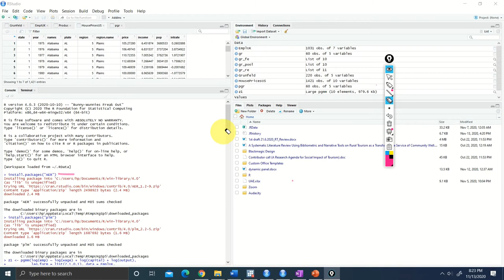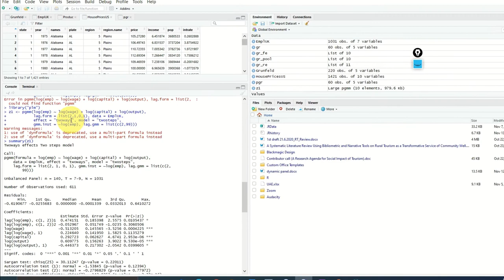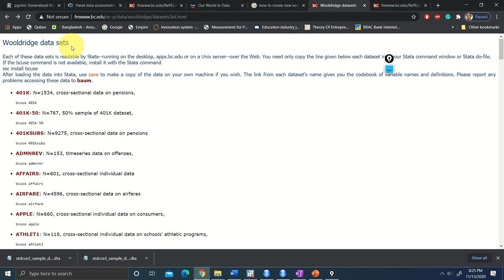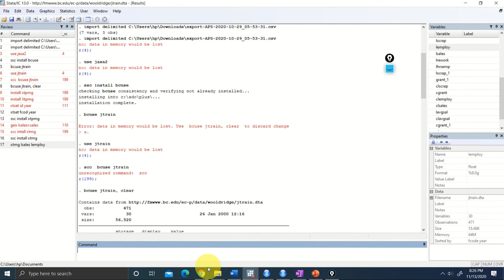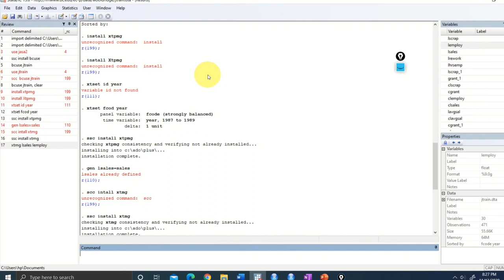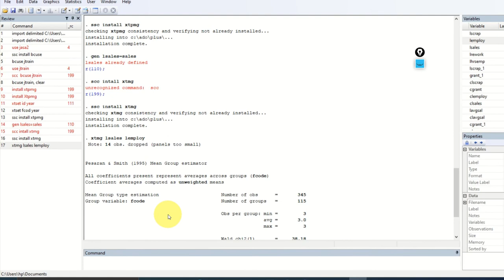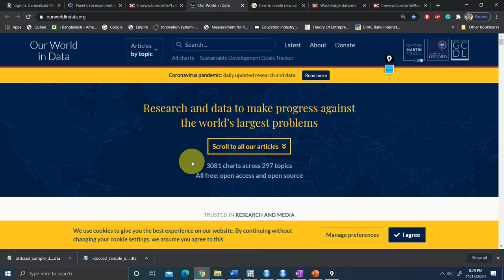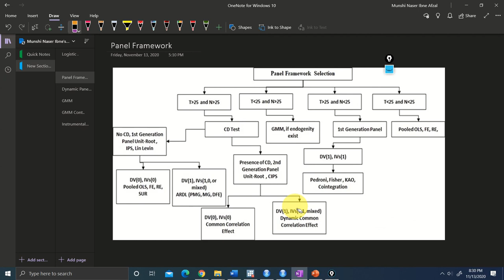Dynamic Panel Regression in R & STATA||PMG Vs. GMM||Complete Panel Regression Framework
In this Video, We have demonstrated a complete Dynamic Panel Regression intuitions and analysis using R and STATA software. Pooled Mean Group (PMG) and Generalized Methods of Moments (GMM) are discussed with examples.

Like our Facebook Page Skill Tone